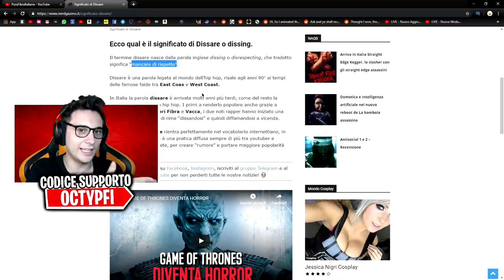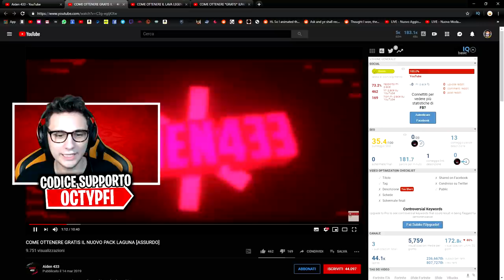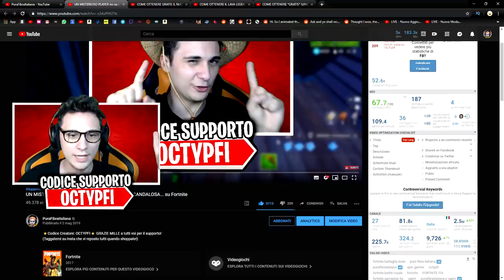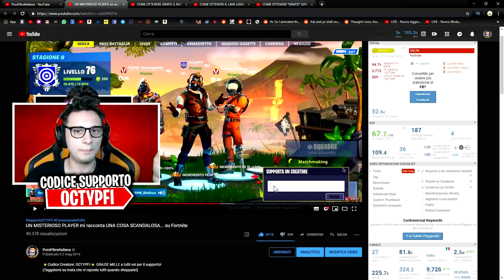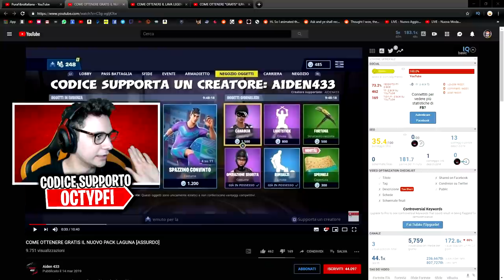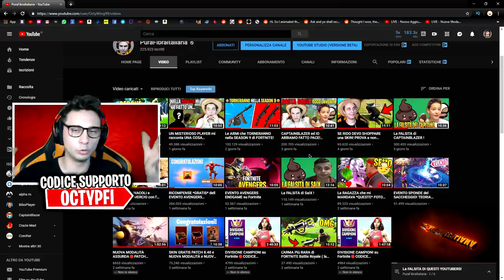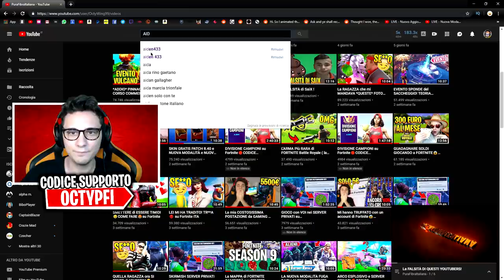AIDEN433 COLPISCE ANCORA! ORA BASTA...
In questo video di Fortnite parliamo nuovamente della falsità di aiden433 che parla del "dissing" contro captainblazer nel video "la falsità di captainblazer"

Microfono che uso ora🔗
Microfono Economico🔗
Monopoly Fortnite🔗